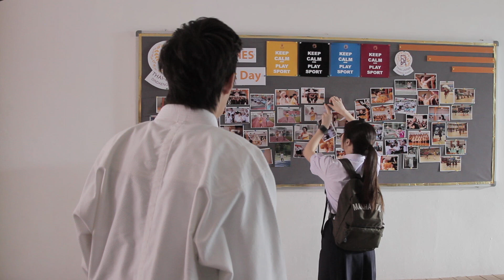เมย์ไหน..ไฟแรงเฟร่อ ฉบับ Special EP.1 Part 2/5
เบื้องหลังภาพยนตร์โรแมนติค ขำอ่ะดิ๊ เรื่องใหม่จากจีทีเอช “เมย์ไหน ..ไฟแรงเฟร่อ” กับที่มาที่ไป ทุกเรื่องราว ก่อนจะมาเป็นภาพยนตร์แรงเฟร่อที่ได้ใจเฟร่อทุกรุ่นทุกวัย

ฟินกับเบื้องหลังแล้ว อย่าลืมไปสนุกกันต่อกับเบื้องหน้า ในภาพยนตร์  “เมย์ไหน..ไฟแรงเฟร่อ” วันนี้ ดูโรงไหนไหน ก็สนุก!!